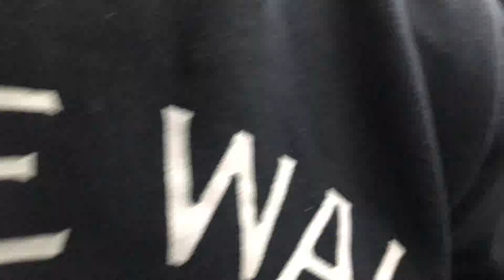Living in my car 11-17-2018